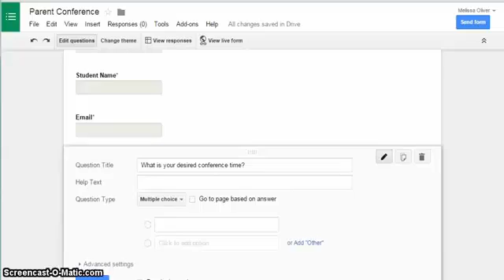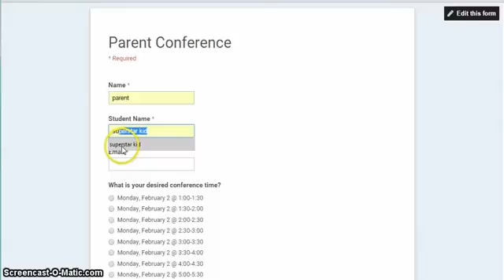Schedule Parent Conferences with Google Forms & Choice Eliminator Add-on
Short screencast on how to schedule parent conferences using a Google Form and the Add-on Choice Eliminator